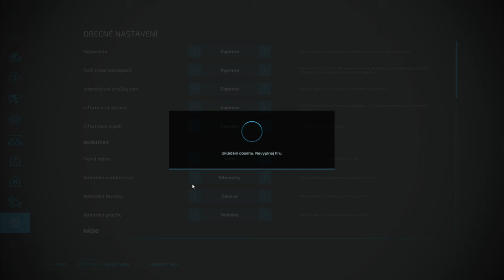Farming Simulator 22 KRÁVY a MODHUB 1/3 #18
V dnešním díle FS 22 " Farming Simulátor 22 " se podíváme na krávy a možnosti kolem nich včetně výroby oblečení. Při té příležitosti se objevil problém s limitem ohrad pro zvířata, který jsem vyřešil na FS 22 modhubu přímo ve hře.

A máme tu novou řadu GAMEPLAY ze hry FS22. Je tu spousta novinek a nejen na první pohled. Podíváme se na stavební možnosti, možnosti produkce a také na nové plodiny.